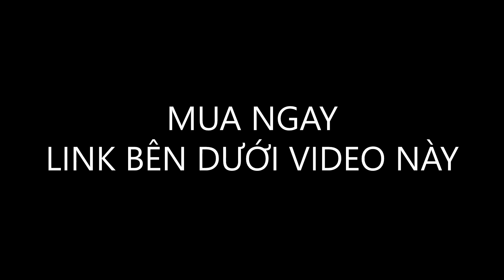Đánh Giá Sản Phẩm Kichmen Plus Từ Diễn Viên Việt Anh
Kichmen Plus Có Tốt Không? Giá Bao Nhiêu? Mua Ở Đâu? Diễn Viên Việt Anh
💥Kichmen Plus ra đời được coi là một phiên bản ấn tượng hơn rất nhiều so với Kichmen 1h.

💥Đây cũng là sản phẩm được kì vọng sẽ làm nên kì tích mà cánh đàn ông tìm kiếm bao lâu nay.
🔝Kichmen_Plus - Phiên bản mới của Kichmen_1h.

💥 KichMen_Plus 2019 – Tăng cường sinh lực Nam với thảo dược mới.
💥 KichMen Plus 2019 ra đời dựa trên sự thành công của KichMen 1h, đây được coi là “phiên bản mới” ấn tượng hơn, hiệu quả hơn rất nhiều so với KichMen 1h. Sản phẩm được ra mắt với kì vọng sẽ “làm nên kì tích mới” cho cánh mày râu đang tìm kiếm giải pháp tăng cường sinh lý.

💥 Với sự thành công vượt mong đợi của sản phẩm KichMen 1h thì năm 2019 này, một sản phẩm ưu việt, sản phẩm cải tiến với tên gọi KichMen Plus được ra đời.

💥 KichMen Plus được cải tiến với những điểm vượt trội, khắc phục được những điểm còn hạn chế và phát triển những ưu điểm có 1 không 2 của phiên bản tiền nhiệm KichMen 1h. KichMen Plus ra đời với kì vọng và tin chắc sẽ trở thành 1 trong những thực phẩm bảo vệ, bổ sung sức khỏe cho nam giới.

💥Thành phần cải tiến của KichMen Plus:

► Nhận thấy những ưu việt vượt trội của thành phần Ngài Tằm Đực có trong KichMen 1h nên sản phẩm KichMen Plus này, nam giới được trải nghiệm sản phẩm mới với thành phần vượt trội, cải tiến hơn so với sản phẩm cũ, đồng nghĩa với đó, khả năng ích tinh bổ thận tráng dương của nó cũng gấp lên rất nhiều lần so với KichMen 1h.
► Ngoài thành phần Ngài Tằm Đực thì trong sản phẩm KichMen Plus còn được bổ sung thêm các thành phần thảo dược quý hiếm lần đầu tiên được áp dụng trên sản phẩm này, bao gồm:
► Ngài Tằm Đực: Theo GS.TS. Phạm Xuân Sinh, ngài tằm đực có tác dụng ích tinh, bổ thận tráng dương, dùng trị các chứng di tinh, hoạt tinh, liệt dương.
► Dâm dương hoắc: Theo y học cổ truyền, dâm dương hoắc vị cay ngọt, tính ấm; có công dụng ôn thận, tráng dương (làm ấm tạng thận và khỏe dương khí), cường cân tráng cốt (làm mạnh gân xương) và khứ phong, trừ thấp.
► Cây cọ lùn: Có tên Serenoa repens, là một loài cọ nhỏ trồng ở phía đông nam Hoa Kỳ. Các chất từ cây cọ lùn có thể giúp hỗ trợ điều trị phì tuyến tiền liệt, giảm tiểu khó và đi tiểu quá thường xuyên. Đây được coi là “thần” đóng vai trò quan trọng trong việc hỗ trợ điều trị các vấn đề của đường tiết niệu.
► Nấm tỏa dương: Tác dụng bổ thận tráng dương, ích tinh huyết, mạnh tình dục, bổ tỳ vị,.. Dược thảo này chủ yếu hỗ trợ trị yếu sinh lý, liệt dương, lãnh cảm, đau lưng, mỏi gối,..
► Yohimbe: Xuất hiện ở vùng phía Tây của Châu Phi, chứa các thành phần có tác dụng đặc biệt đối với chuyện phòng the, có tác dụng kích thích ham muốn, kéo dài thời gian cương cứng cho “cậu bé”.

💥 Hiệu quả mang lại của KichMen Plus

► Hỗ trợ kích thích khoái cảm, tăng cường ham muốn.
► Giúp tăng khả năng cương cứng để cuộc yêu bền bỉ hơn.
► Kiểm soát xuất tinh giúp làm chủ thời gian cuộc yêu.
► Tăng chất lượng tinh trùng, tinh trùng nhanh hơn, khỏe hơn, tăng khả năng thụ thai.
► Cải thiện tình trạng hiếm muộn, vô sinh ở nam giới.
►KichMen Plus giúp làm chậm quá trình mãn dục ở nam giới.

💥 Đối tượng nào nên sử dụng KichMen Plus?

Nên sử dụng KichMen Plus để cải thiện khả năng sinh lý nếu bạn đang gặp những vấn đề như sau:

► Thời gian làm chuyện ấy không được lâu, thường xuyên dưới 5 phút hoặc ít hơn.
► Bạn phải đối mặt với tình trạng “trên bảo dưới không nghe”.
► Số lần “ra quân” tối đa của bạn chưa tới 3 lần/1 tuần.
► Không tìm được nguồn cảm hứng và không thể thoả mãn bạn tình như trước.
► Cậu nhỏ trở nên sa sút, kém phong độ cả về chất và lượng.

💥 Hướng dẫn sử dụng KichMen Plus hiệu quả.

Dùng cho người lớn: Ngày uống 1 lần, mỗi lần 2 viên. Nên uống trước khi ngủ 2 – 5 giờ. Không dùng quá 1 lần/ngày.

💥 Để sản phẩm đạt hiệu quả cao bạn cần lưu ý:

► Hạn chế các chất kích thích như rượu, bia, thuốc lá.
► Ăn uống đúng giờ, đủ chất.
► Tích cực hoạt động thể dục thể thao.
► Không hoạt động quá sức và nghỉ ngơi hợp lý.

💥 Số ĐKSP: 1180/2019/ĐKSP.
💥 Hạn sử dụng: Xem trực tiếp trên nhãn sản phẩm.
💥 Quy cách: 1 hộp 30 viên.
💥 Bảo quản: Nơi khô, tránh ánh sáng trực tiếp.
💥 Chịu trách nhiệm về chất lượng sản phẩm: CÔNG TY CP DƯỢC PHẨM TRÍ LỰC VIỆT NAM.
💥 Sản xuất tại: Nhà máy sản xuất – CÔNG TY CP Y DƯỢC TRƯƠNG TRỌNG CẢNH.
💥 Lưu ý: Sản phẩm này không phải là thuốc và không có tác dụng thay thế thuốc chữa bệnh. Hiệu quả có thể khác nhau tùy từng cơ địa.